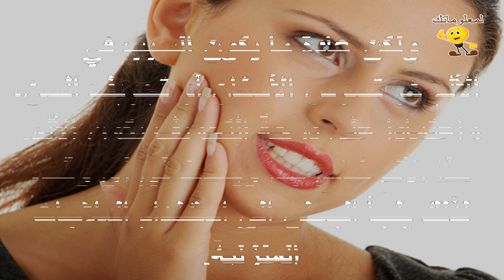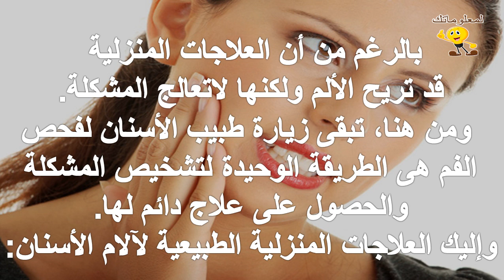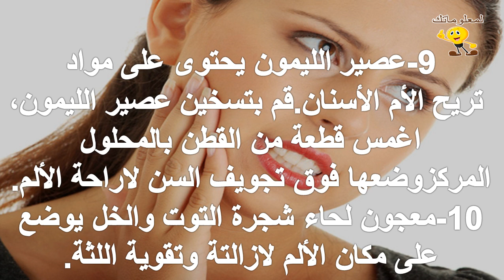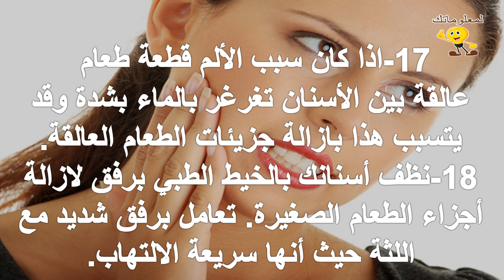العلاجات المنزلية الطبيعية لألم الأسنان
للمزيد من الفيديوهات يرجى دعمكم للقناة بالاشتراك واللايك والكومنت وشكرا علي مشاهدتكم :
تابعنا علي فيس بوك :